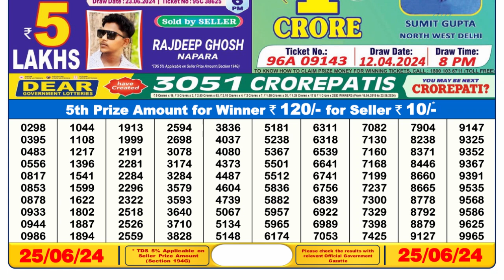Nagaland Lottery Sambad Live 6pm 25.06.24